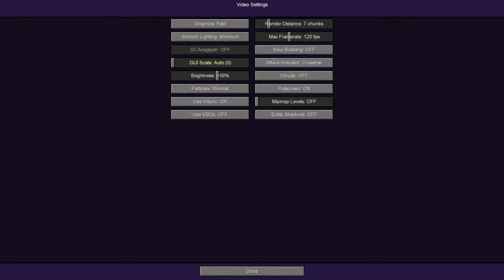سكاي فاكتوري 4 -إلي النيذر لعمل نظام التخزين ! #11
Yo Cat Nation
طوال شهور كنت مستني ابديت للمود باك دي
من اكتر المودات الى بحب العبها
المود باك دي موجودة على Twitch app .
دي الجزء الرابع من سلسلة كبيرة و رهيبة ♥
سهلة بسيطة ممتعة (Sky Factory 4 )